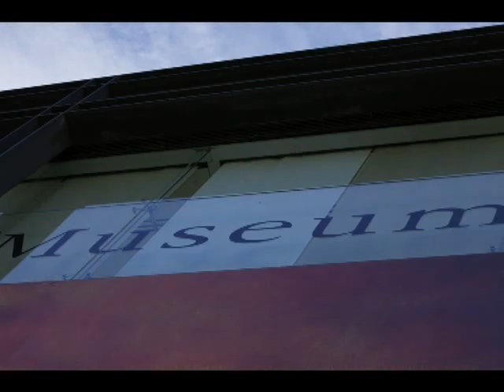Eds Day in the Perth City.mp4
Photo Shoot is Perth City with Vic Creations